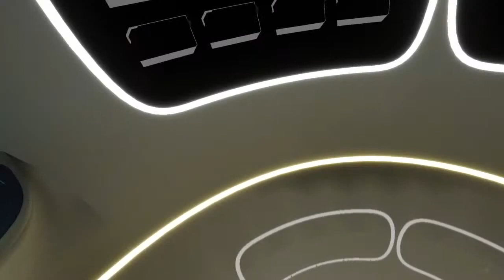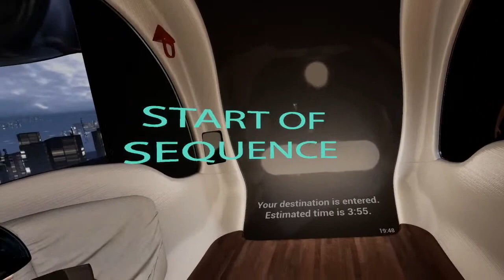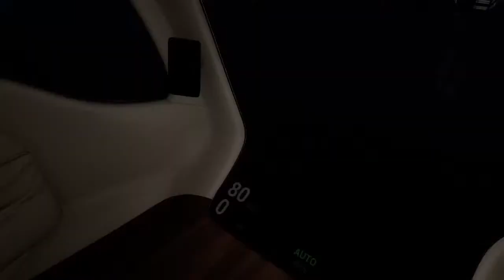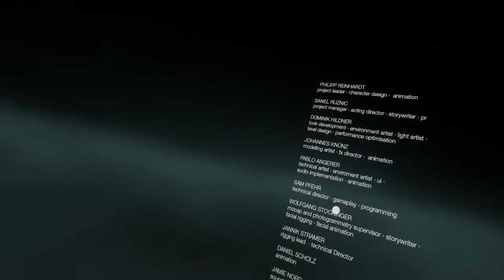Quanero 2 - VR GamePlay